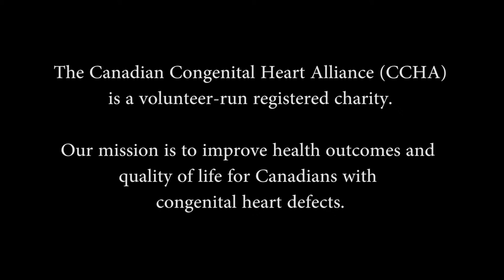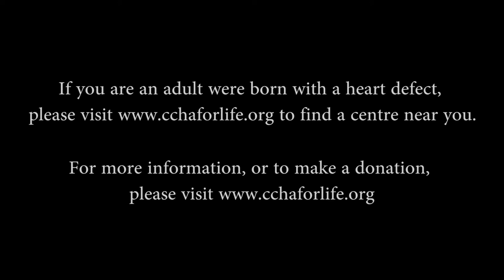Beat Retreat 3rd Draft no Music